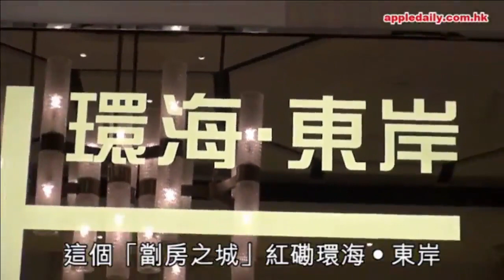16Sep - 友達齊齊發 - 第三節：樓市淺談，六合搖波妹西川ゆい